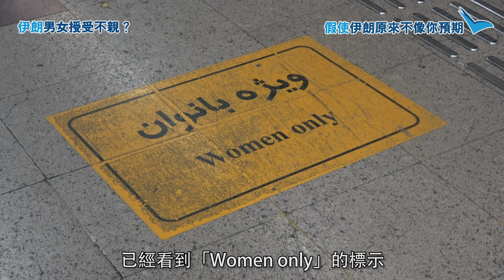男女授受不親？ | 假使伊朗原來不像你預期 | EP2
聽講伊朗男同女要分開行，連打波都唔可以一齊打？咁我哋眼中嘅伊朗究竟係唔係真係咁呢？即刻睇片啦！

睇睇大家，今個一月，每個星期四，睇吓我地眼中嘅伊朗，有無同你預期嘅不一樣啦！